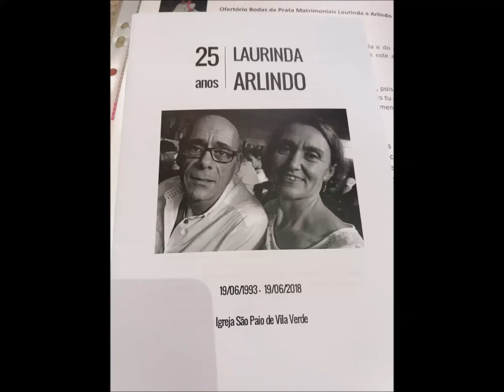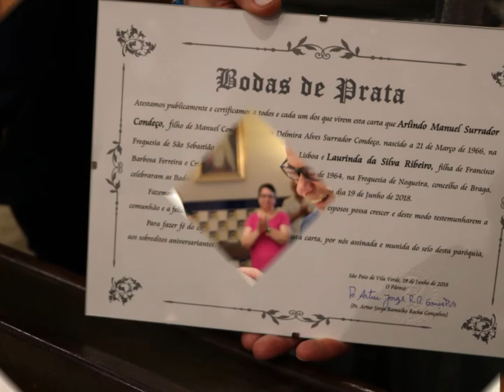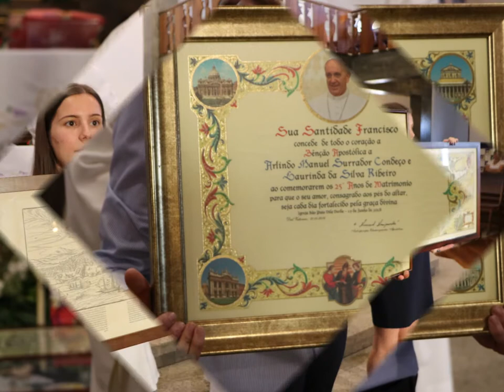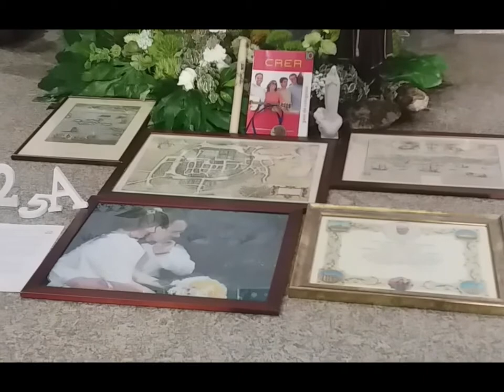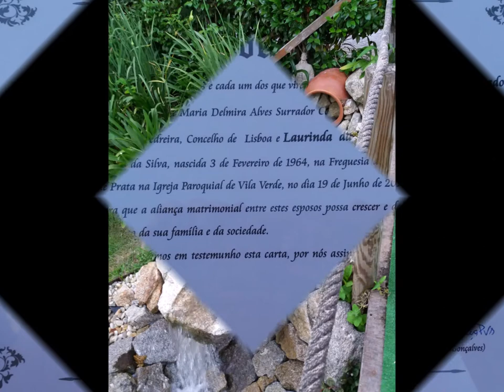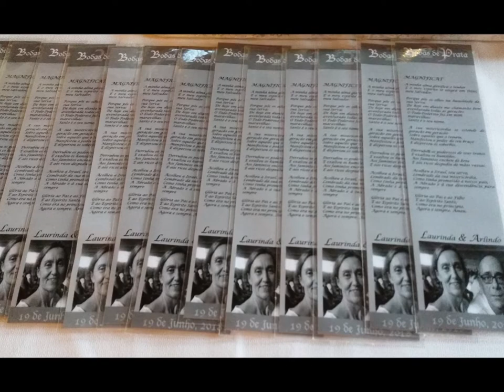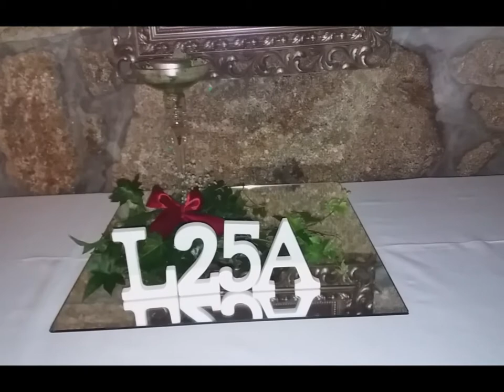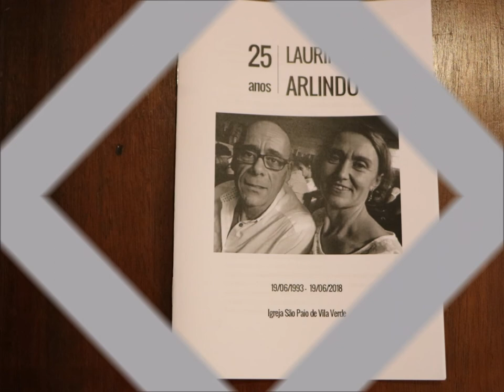Bodas de Prata laurinda e Arlindo 19.6. 2018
Parabéns e continuação de muita felicidade...Deus seja louvado.